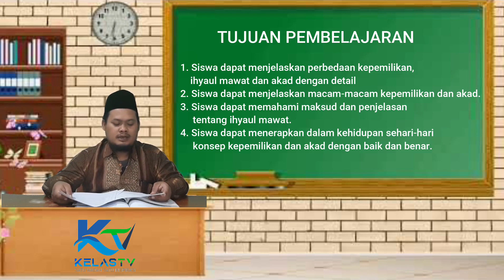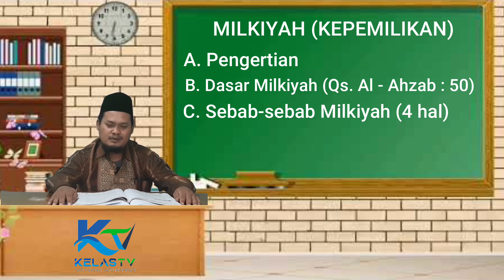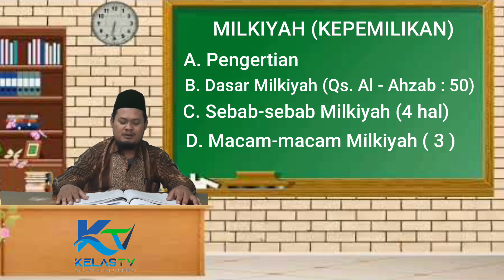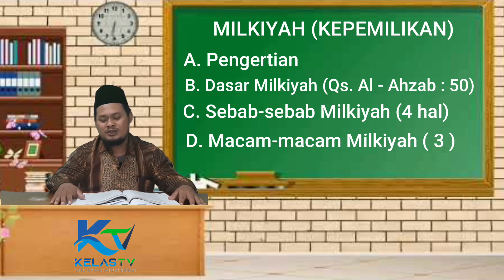PEMBELAJARAN FIKIH MATERI MILKIYAH / OWNNERSHIP KELAS 11 || MA NURUL HUDA MERENG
Materi Fikih Kelas XI semester 1 tentang Milkiyah di sampaikan oleh Bapak Syahid, S.Pd.I Guru Mata Pelajaran Fikih MA Nurul Huda Mereng
BAB. MILKIYAH
1. Pengertian
2. Dasar Milkiyah
3. Sebab-sebab Milkiyah
4. Macam-macam Milkiyah